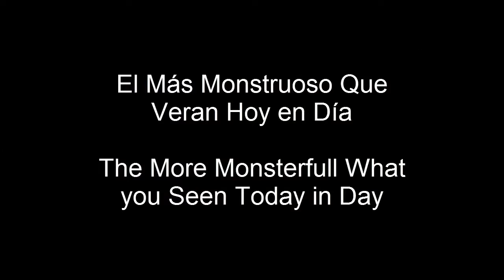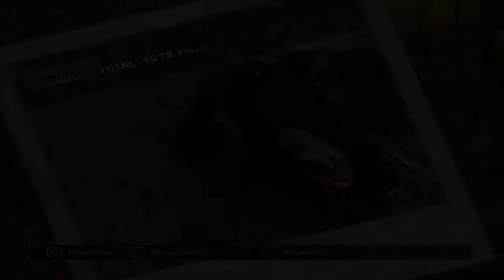Mclaren P1 Puppet | NFS Most Wanted | 2021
el Vinilo De Puppet para el Mclaren p1:(MEDIAFIRE)